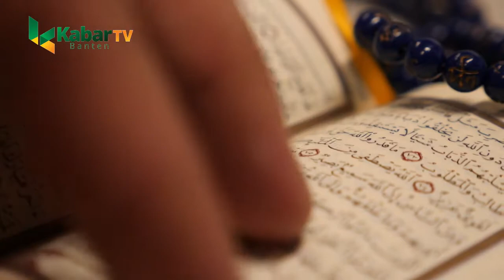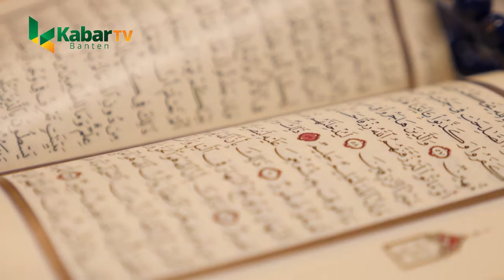DIBALIK NAMA NEGERI PARA JAWARA